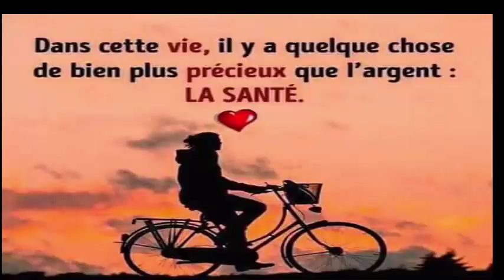Voici ce qui arrive a votre corps quand vous mangez du chou pendant 7 jours Santé&Divertissement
Voyez ce qui arrive à ceux qui mangent du chou tous les jours
REGARDER AUSSI:

5 astuces indiennes pour faire pousser vos cheveux plus vite L'HUILE SECRÈTE DE LA FAMILLE ROYALE